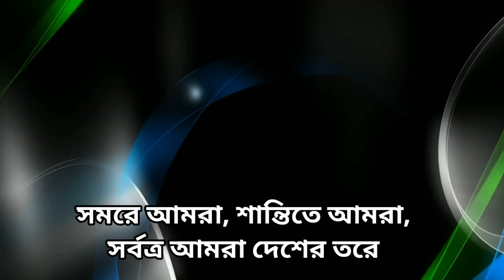আর্মি ভায়ের বিখ্যাত ঝাল মুড়ি ।।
This is my Discovery of Creative channel. this is a funny video. This channel will be uploaded to video regularly.

My Channel Name: Discovery Of Creative